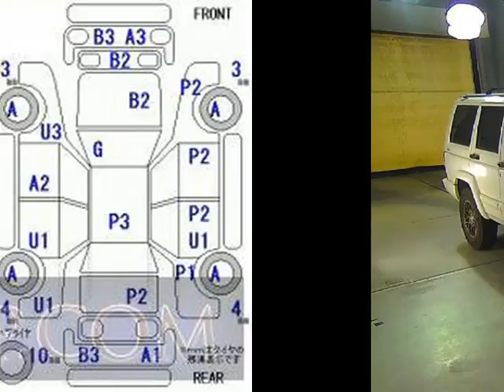1999 CHRYSLER JEEP CHEROKEE LTD 7MX